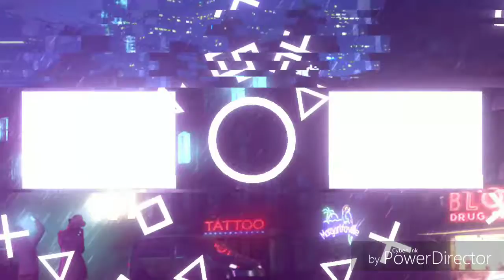Vlog 3# přeskakování plotu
Čau lidi dneska uvidíte jak bude přeskakovat tři různé typy plotu a je tu se Roman lidem dejte tam dolů like do 24 hodin nebo jednoho týdne tam dejte aspoň 3 like budu moc rád za každý like a také za odběr vedle toho je zvoneček na nás můžete také kliknout aby jsme se mohli třeba vydet ani zítra a užijte si video.